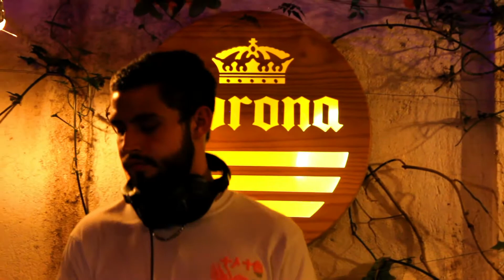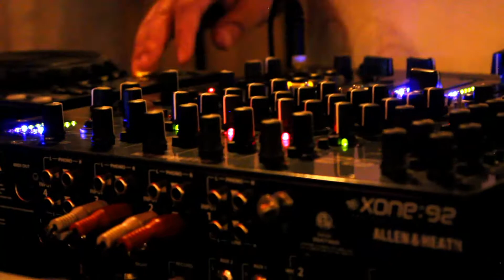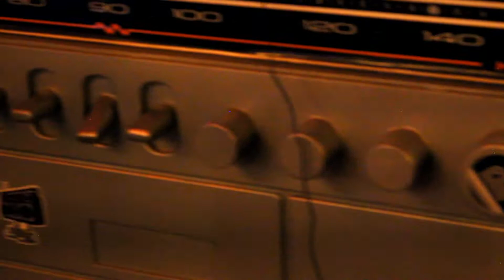Sandoval Dj Set - Sesión Ecuatorianízate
Sesión Minimal House y Electro con Sandoval

Producido por Máscara del Diablo - Ecuatorianízate

En colaboración con Local Fuzz

Grabado en Zoko Pub

Cumbayá - Ecuador
2021